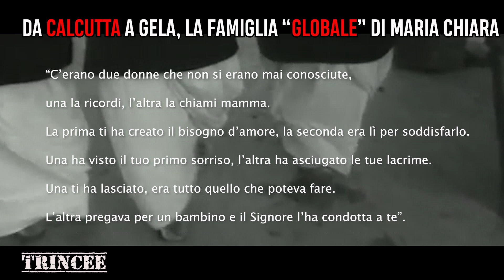TRINCEE, 2^ STAGIONE - DA CALCUTTA A GELA, LA FAMIGLIA “GLOBALE” DI MARIA CHIARA